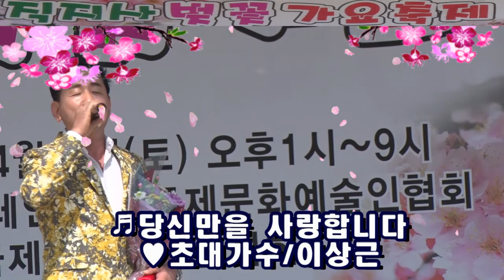제1회 김천 직지사 벚꽃 가요축제/당신만을 사랑합니다/초대가수 이상근/ 영상김감독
이상근가수 많은 사랑주세요